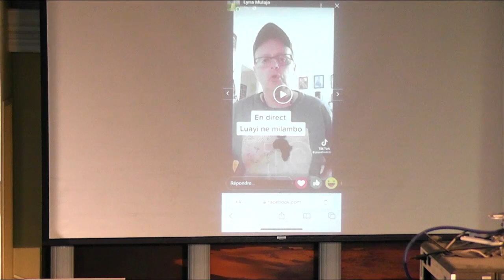DIMANCHE DES NATIONS 2023 - ACTES 2:38 ET CHANTS EN PLUSIEURS LANGUES...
DIMANCHE 22 OCTOBRE 2023 À L'ÉGLISE PENTECÔTISTE UNIE DE SAINT-LAURENT

NOS EGLISES:

          1375 POIRIER, SAINT-LAURENT, H4L 5K7

           5415 RUE BEAUBIEN, H1T 1W7.

           3674 ONTARIO EST, H1W 1R9.

           5810 RUE DE CHARLEROI, H1G 4G3

682 BOULEVARD DES LAURENTIDES,QC H7G 2V9

369 MACDONALD, GRANBY, QC J2G 4G5